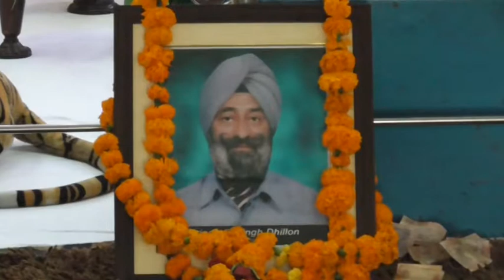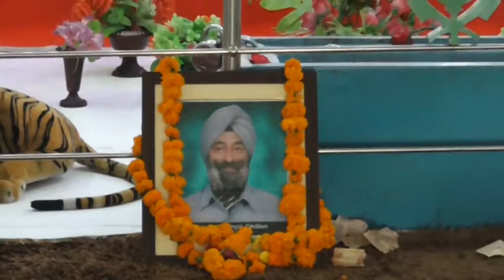284A zirakpur DVD PArt 02